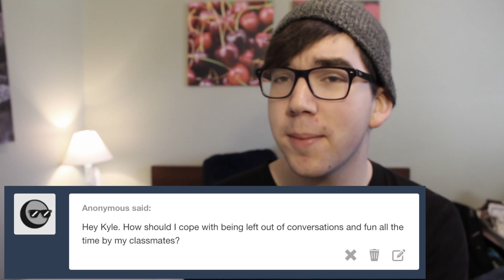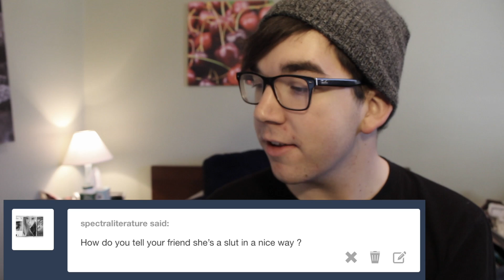HOW TO GET MORE SUBSCRIBERS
Lets see if we can get this to 100 likes!